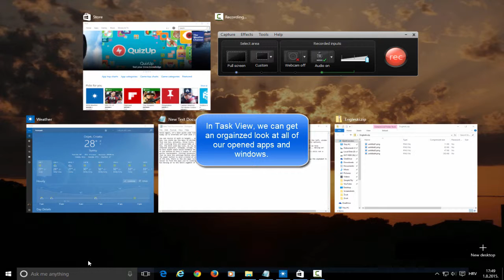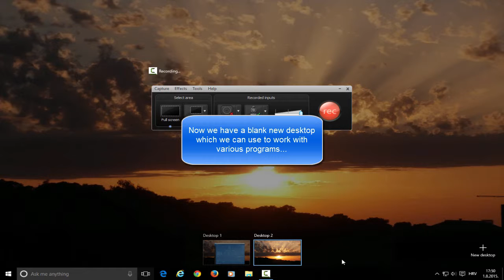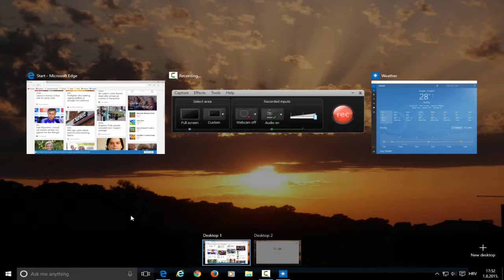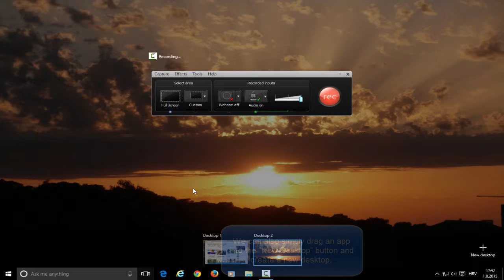Getting to know Windows 10 - Task View and Virtual Desktops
It's better than the last one since I went for the no-voice option.